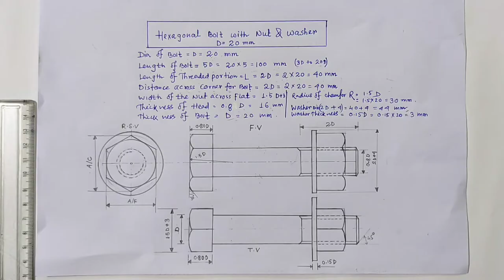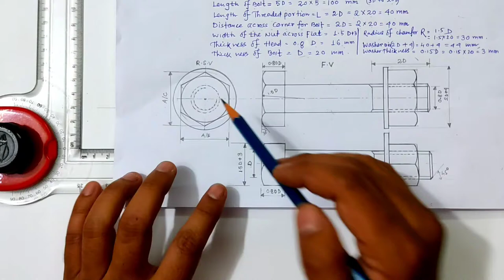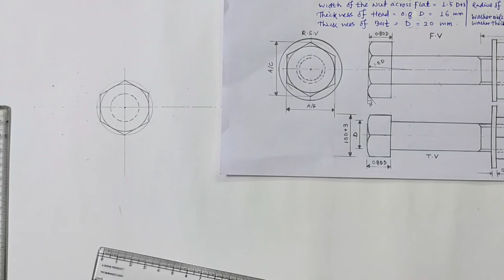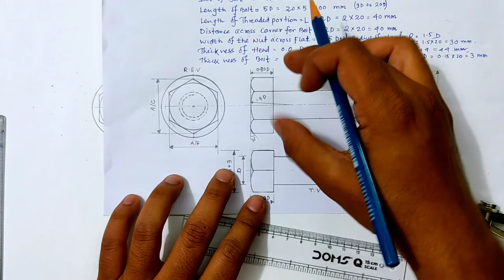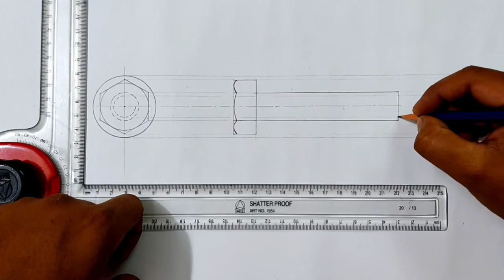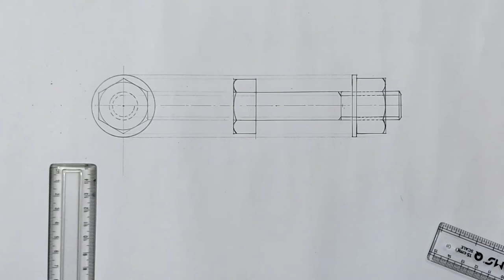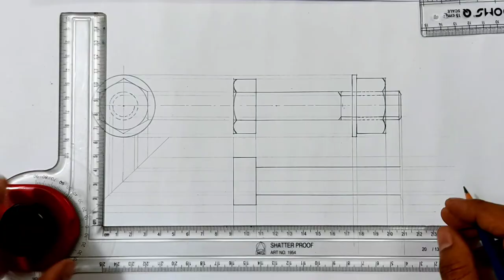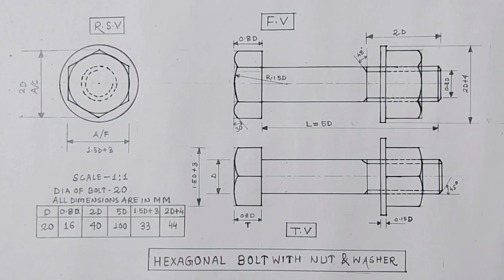Hexagonal Headed Bolt Assembly with Nut & Washer | RSV,FV,TV | Engineering Drawing | BOE Exam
In this video shows steps by steps How to Draw - Hexagonal Headed Bolt Assembly with Nut & Washer | RHS,FV,TV | Engineering Drawing | BOE Exam

Playlist Link-

Hello everyone,

This Channel is for Power Plant Professionals which is related about power plant operation & maintenance( Water system-Raw water,Clarrifier,Softening Plant,DM Plant,RO Plant, Boiler and Auxiliaries and Steam Turbine and its Auxiliaries,Aux Boiler,Coal Handling System,Ash Hand System other Balance of Plant area) and also Mechanical Engineering(Engineering Drawing, Fluid Mechanics, Thermodynamics, Strength of Materials) subjects related etc.

Thanks,
Abhijit Ghosh
BOE Certified Personal
Experience in Power Plant Project Execution,Erection,Commissioining and also Operation & Maintenance of Thermal Power Plant.